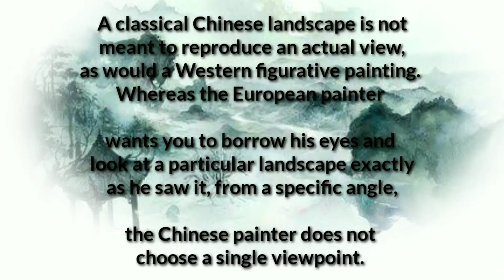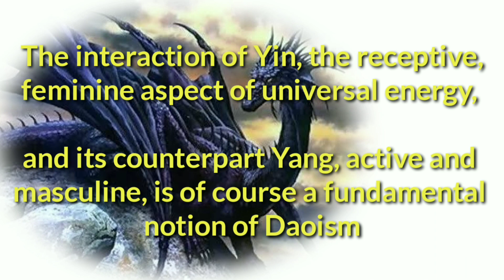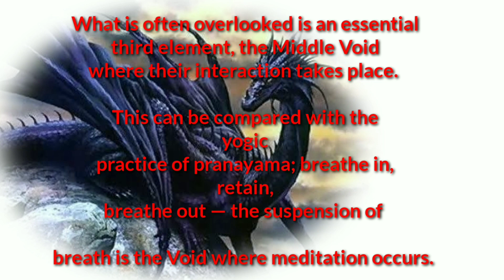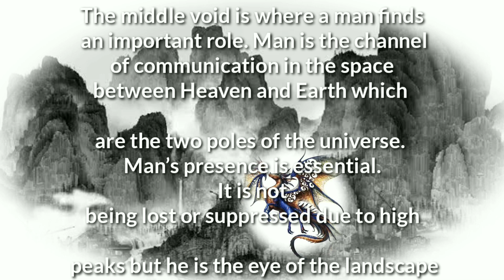Landscape Of The Soul [ Part - 2 ] | Class 11| Full (हिन्दी में) Explained | Hornbill | Animation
Landscape Of The Soul | Class 11| Full (हिन्दी में) Explained | Hornbill | Animation

SOME OTHER VIDEOS YOU MAY LIKE IT 😍😀